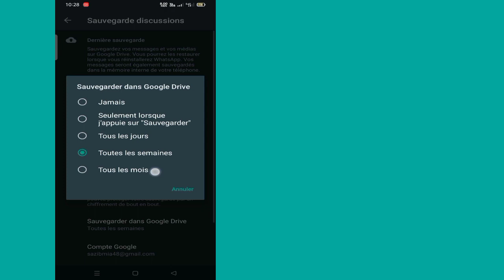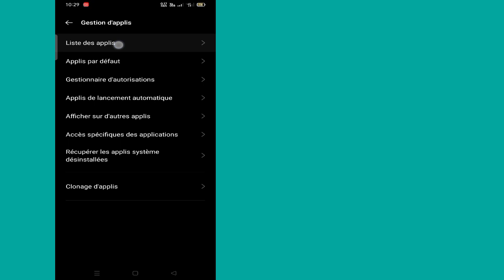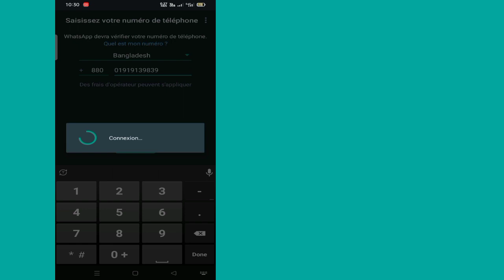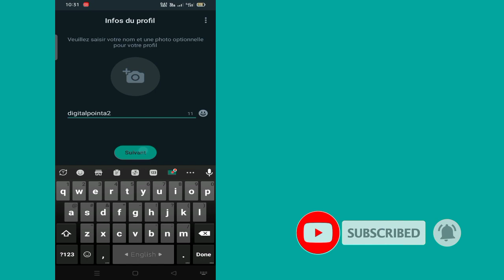Comment récupérer les anciens messages WhatsApp supprimés (Nouveau 2023)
Dans cette vidéo,je vais vous montrer comment récupérer d'anciens messages WhatsApp supprimés (Nouveau 2023) | Je vais vous montrer le processus le plus simple pour

Alors continuez à regarder la vidéo complète sans sauter pour apprendre 2 comment récupérer les anciens messages WhatsApp supprimés (Nouveau 2023) |